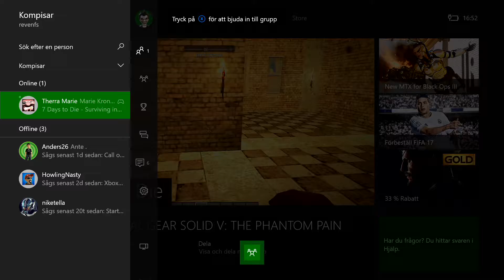7 Days to Die Ep 8 "died alot trying to get them airdrops" 1080p HD Xbox One